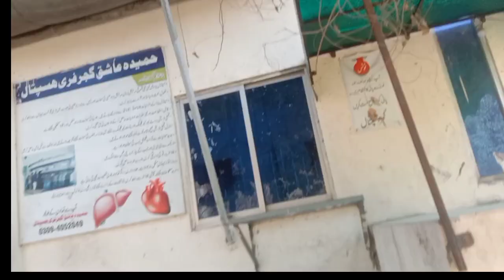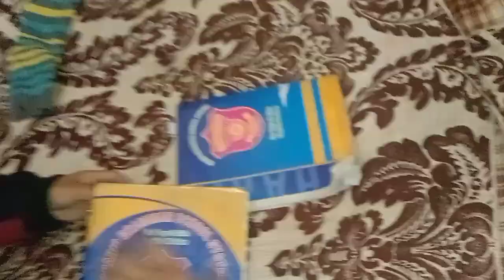Huzaifa Ko Hosptail Ly Jana Para😭 || Shumaila Waseem Vlogs